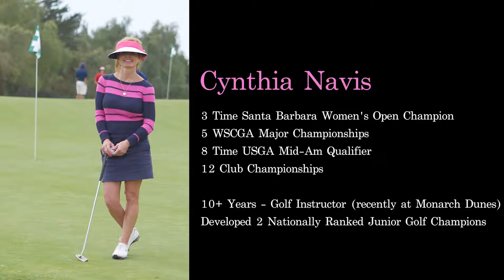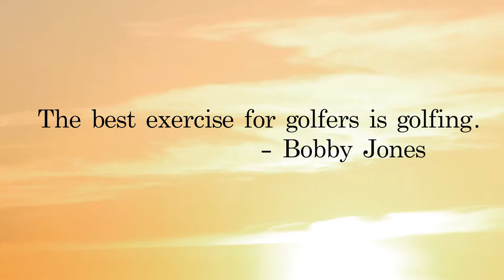Cynthia Navis Pro Golfer golf vers2Final Free Music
Golf Promo